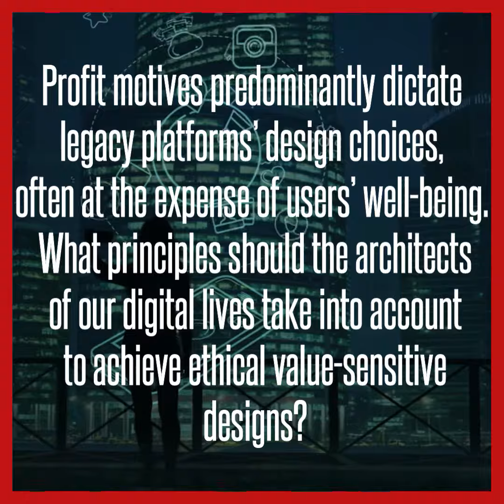FUTURES 013 : Reimagining Social Media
Studies have linked social media use to increased feelings of depression, envy, dissatisfaction, anxiety, loneliness, and low self-esteem. Profit motives predominantly dictate legacy platforms’ design choices, often at the expense of users’ well-being. But what if we could design platforms that nudge users towards better behavior?